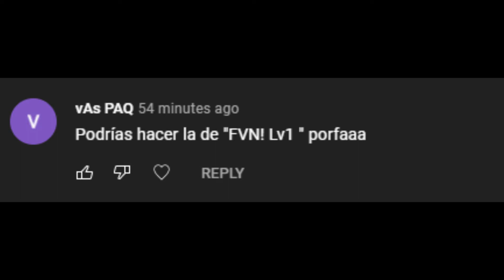LVL1 - FVN! (8D AUDIO)